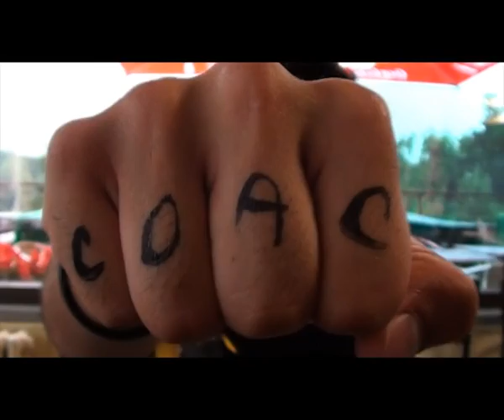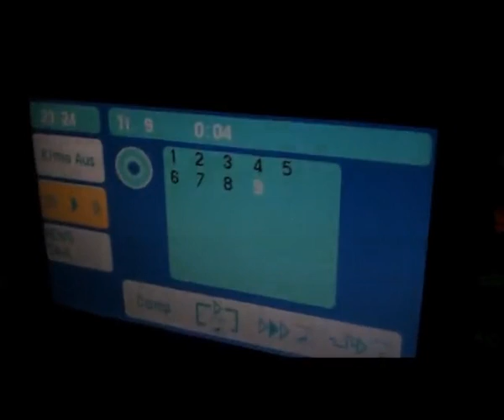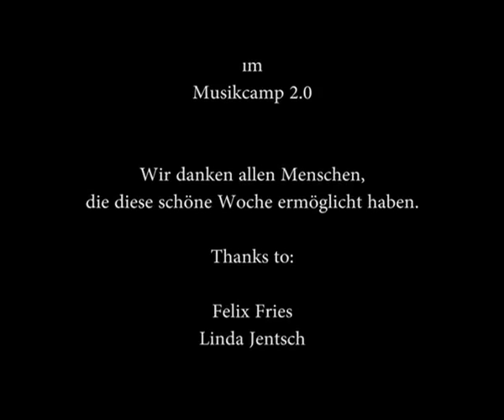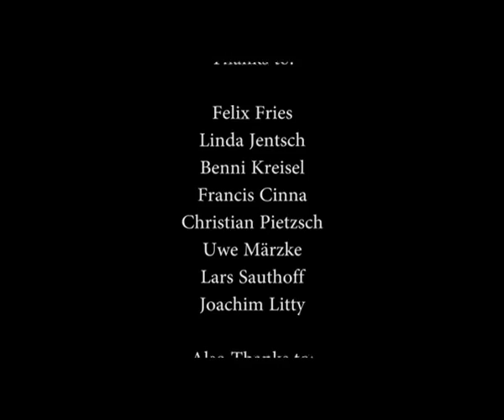COAC-Video vom Musikcamp 2.0.mp4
Das Videotagebuch einer der Teilnehmerbands beim Musikcamp 2.0 2010 gibt ein paar nette Eindrücke. Das Video ist mit Erlaubnis von Chock on a cock hier abgelegt.